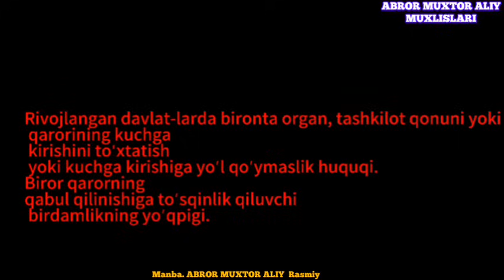TARIX. USMONIYLAR DAVLATINI QULASHI. DR. ABROR MUXTOR ALIY.